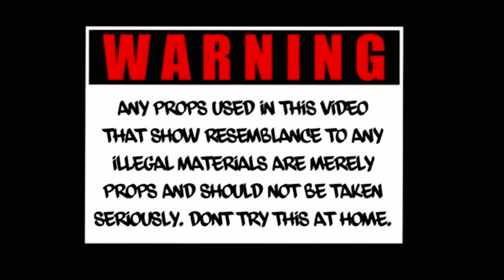2Ju - Getcho Ass Killed (Official Video) A Mac Film Exclusive